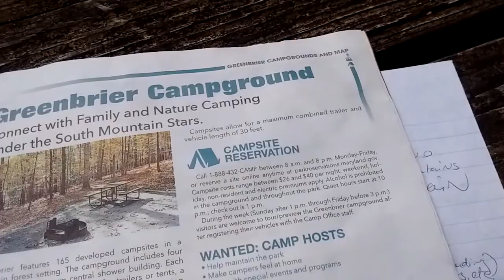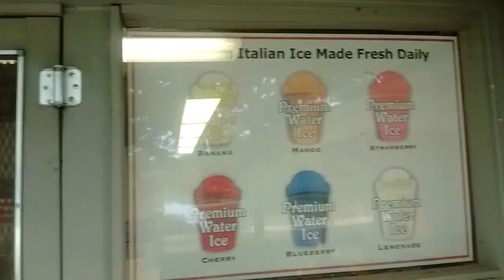Camping With Cats: Class B RV, Greenbrier State Park, Maryland